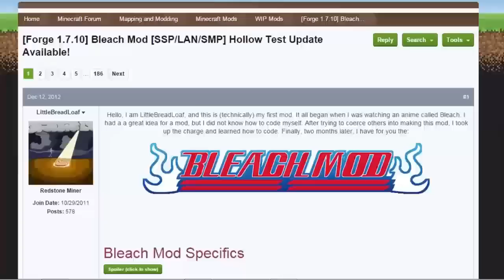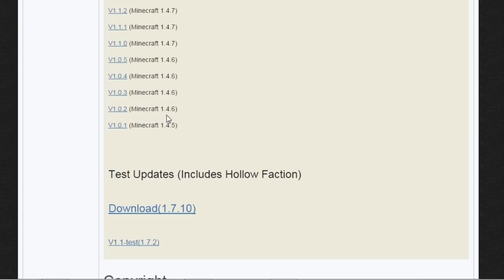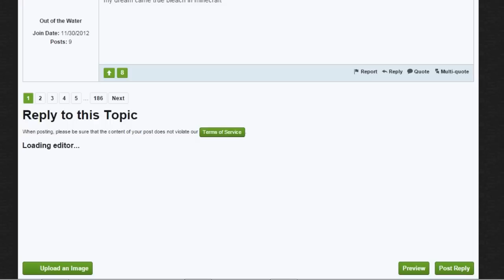Minecraft Mods - Bleach【1.7.10】Quincy o Shinigami!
►► Abre y revela toda la verdad! ◄◄